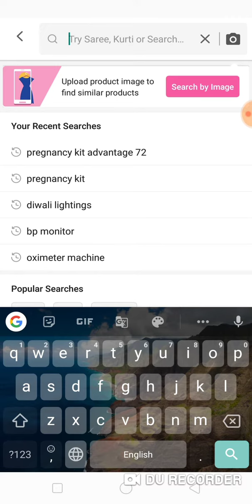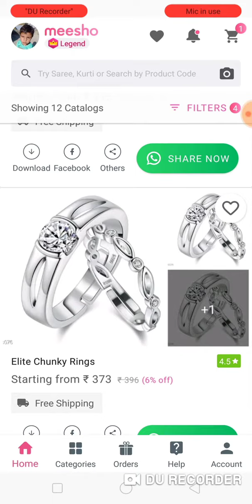New stylish couple rings lowest price online shopping, lowest price online shopping app meesho